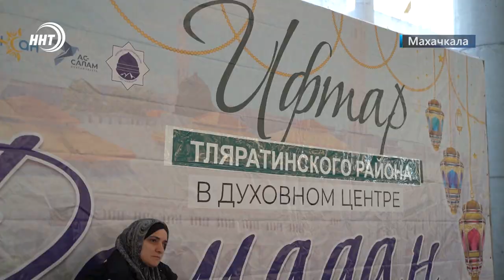Новости Дагестана за 15 апреля 2022 года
К нам стучится кризис? Дагестан вошел в список регионов, где возможен резкий скачок цен. Сколько стоит минимальный набор продуктов, расскажем в выпуске.

Быстро, удобно и с минимальными затратами! Экспортеры мяса в объединенные Арабские Эмираты теперь могут подать заявку в электронной форме.

Глава поручил – правительство исполнило! Аграрии Кизилюртовского района больше не будут испытывать проблемы с поливной водой.
Месяц добрых дел! Об акции благотворительного фонда Инсан для детей с нарушением опорно-двигательного аппарата смотрите в сюжете наших корреспондентов.